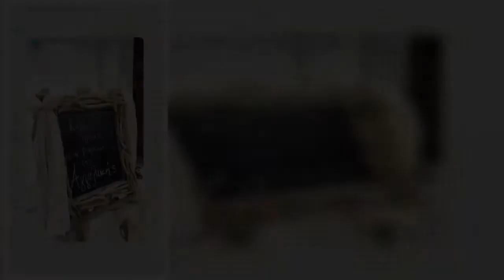Ζέτα Μακρυπούλια: Η μικρότερη ανιψιά της βαφτίστηκε στη Νάξο – Φωτογραφίες